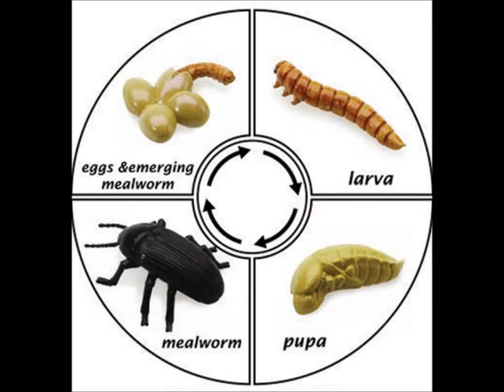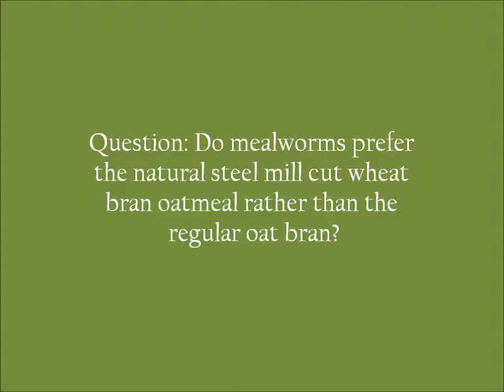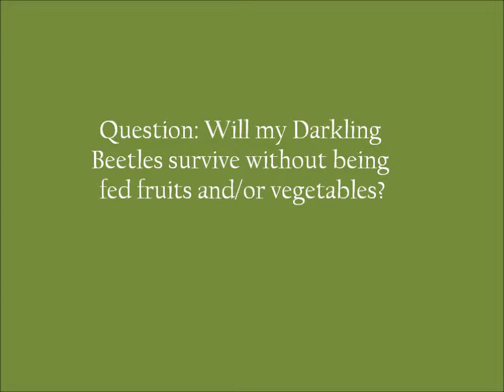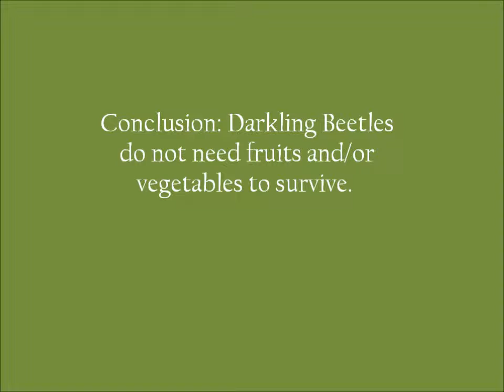Critter Lifecycle and Experiments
The Life of a Mealworm with 6 Experiments